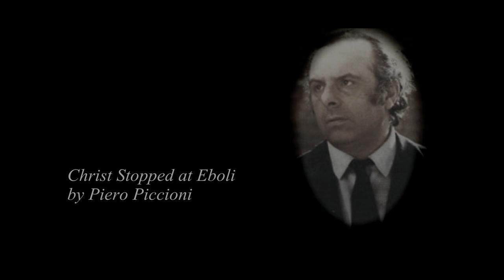Christ Stopped at Eboli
by Piero Piccioni

Soundtrack of Francesco Rosi's movie Christ Stopped at Eboli (1979)